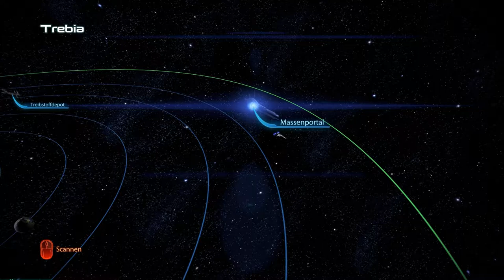Let's Play Mass Effect 3 #007 [Deutsch] [HD] - Auf Rettungsmission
Action-Rollenspiel vom Entwicklerstudio Bioware
und dem Publisher Electronic Arts.